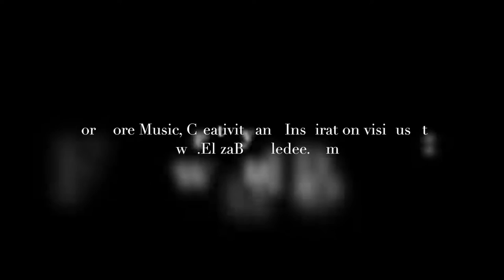Interview with Maya and Nathaniel of "Ever Lovin' Shine" • Eliza Bundledee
Maya Luna and Nathaniel Ocean are two of the stars in my music video, "Ever Lovin' Shine". They are also my two awesome grandchildren. We have tons of fun together. As you can see! It's a fun interview.

—This will take you wherever your heart desires. For more detailed travel continue on...

—Here you will find beautiful clothing, yogini wear, and practical, functional products with my artwork on them.

—Modern Sexplanations for the Ancient Art of Tarot/80 Self-loving practices/card deck and booklet/and community

Snail MAIL :
Hood River, Oregon
97031